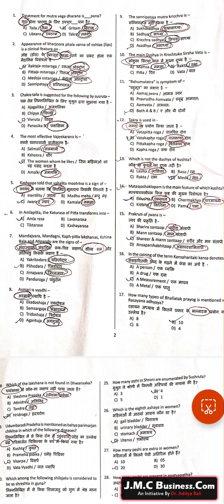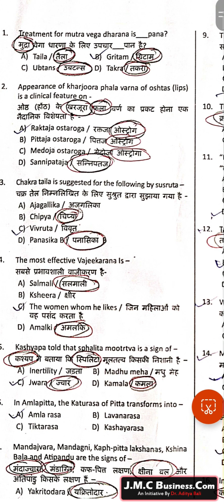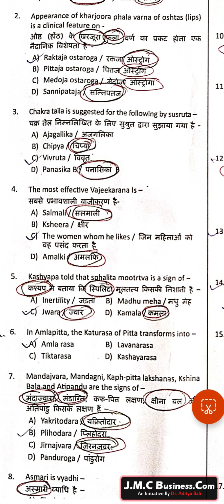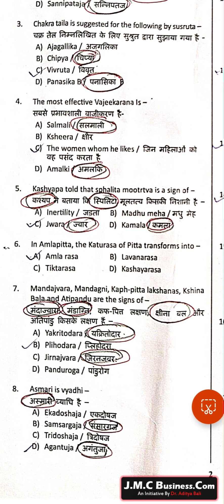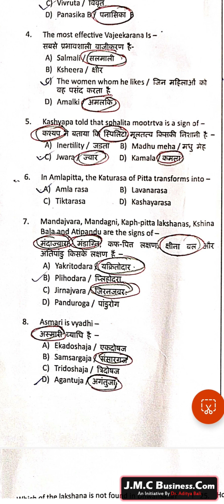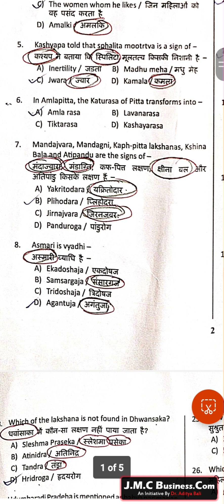#1 Mock Test | @dradityabali | Batch 2023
- Dr. Aditya Bali